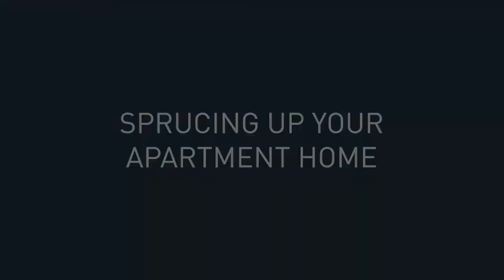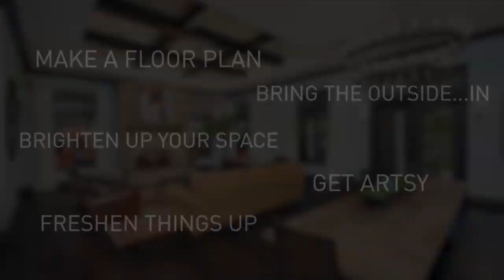The BEST Ways to Spruce Up Your Apartment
It's never a bad idea to freshen things up a bit. If you need some inspiration on where to start, we got your back! In this episode of KETTLER How-To's, we've got some great tips on how to liven things up in your apartment and get that brand new home feeling again!

From adding some mood lifting lights to making your apartment air the best it can be, these tips are sure to help improve your home!

As always, visit our new and improved company to discover and explore all things KETTLER!